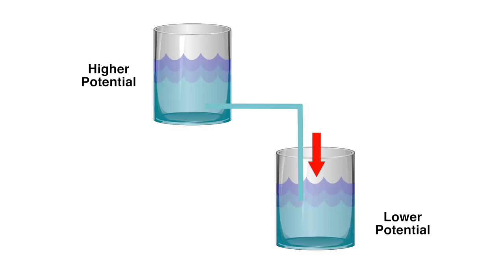Know Your Devices' Power Adapters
Do you know how to read those annoying labels on your Power Adapters? What do all those symbols mean? Will this adapter power my device or will it BURN em? Learn all about Voltage, Ampere, Polarity, Current and much more from this Episode, as Andrew Boey teaches you the EASY way :)

(And thank you to our electronic sifoo, Chen Tzy Wen, who has always been a valuable part of the Academy all these years)